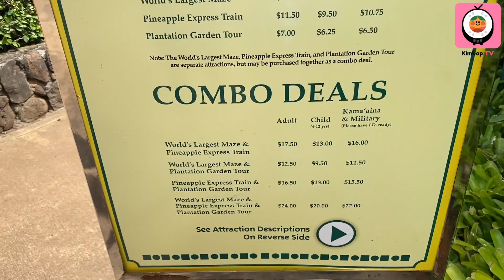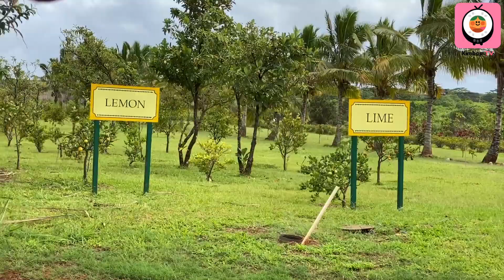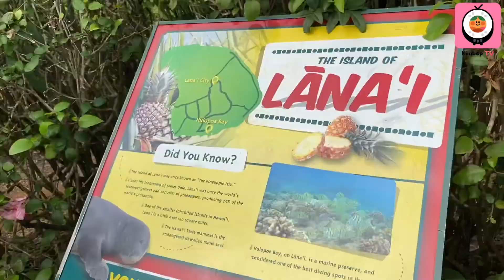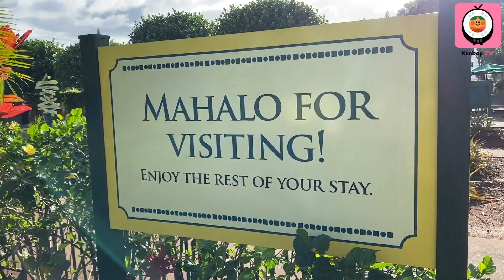Dole Plantation Tour in Hawaii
We finally made it to the land of pineapples and dolewhip!!

Explore Dole Plantation in Oahu Hawaii with me! My husband and I check out the huge property via the PineappleExpress train tour, get lost in the world's largest maze, cool down with a pineapple dole whip float and enjoy a scenic stroll at the gardens. Have you been here too? If so, what's your favorite part? I'd have to say mine was the maze, even though my allergies got the best of me. Make sure you pack some allergy pills if you're sensitive like me! :)

P.S. Thank you Thematic for the music!